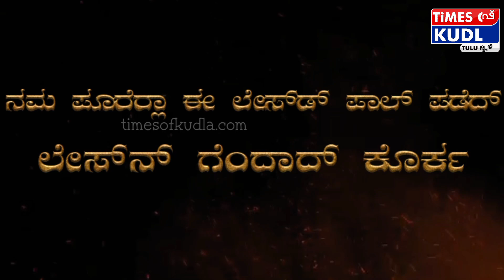ಪಿಲಿ ನಲಿಕೆ 2022 Promo ವಿಡಿಯೋ | Pili Nalike 2022 Promo Video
Thank You dear Patron.

Welcome to the Official * Times of Kudla® * Youtube Channel. We strive to display * Tulu Culture * and News to the world. Our vision is to reach * Tulu Language * and culture across the world.